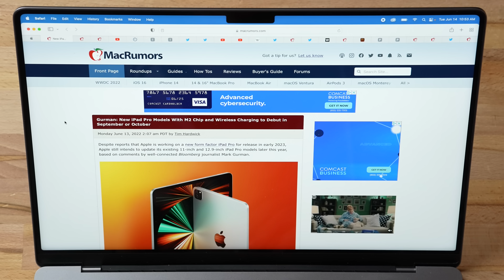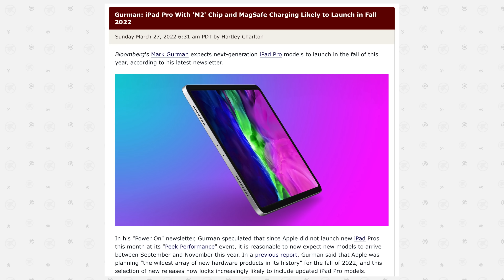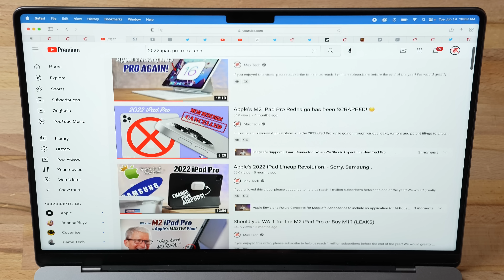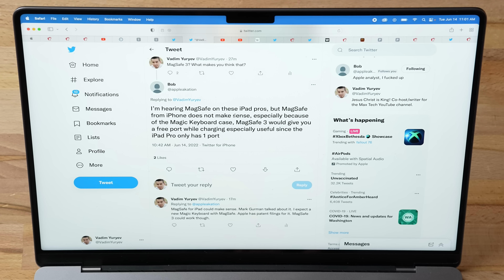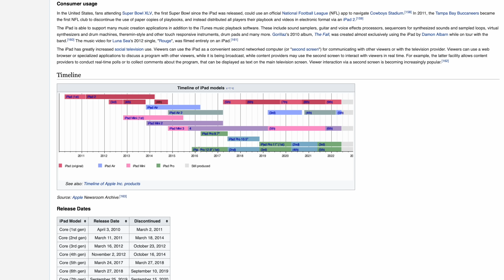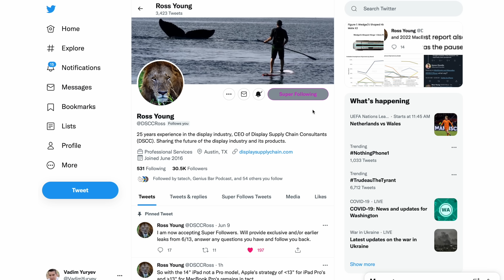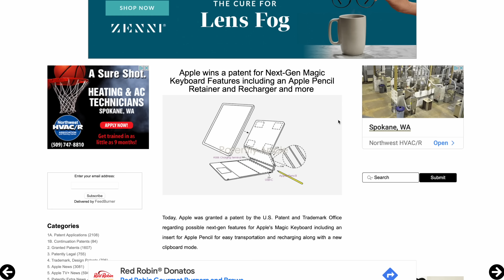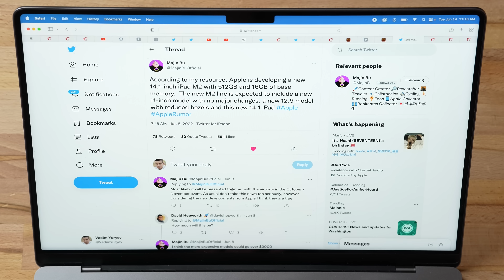STOP! Why you should WAIT for Apple’s M2 iPad Pro..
Apple is about to revolutionize the tablet industry again with the new M2 iPad Pro coming later this year, so let's talk about the main features including why Apple is redesigning it.. again!
Like these iPad Wallpapers?

Links to the new iPad on Amazon ⬇️
NEW iPad Air 5
M1 iPad Pro 11" (SALE)
10.2" Budget iPad 9
iPad Mini 6
M1 iPad Pro 12.9"